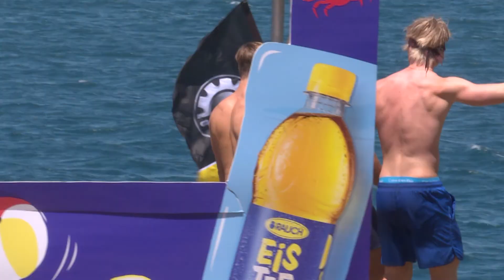4STARS BOOTCAMP TAG 3 / XJAM (2018)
Tag 3 beim 4STARS Bootcamp am XJAM in Kroatien! Wir begleiten unsere Teilnehmer zum Oktoberfest, ins Fitnessstudio und zur actiongeladenen XFIGHTER - SHOW!